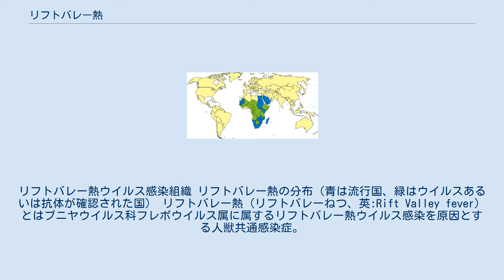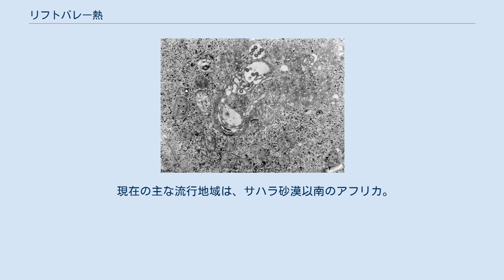リフトバレー熱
リフトバレー熱ウイルス感染組織 リフトバレー熱の分布（青は流行国、緑はウイルスあるいは抗体が確認された国） リフトバレー熱（リフトバレーねつ、英:Rift Valley fever）とはブニヤウイルス科フレボウイルス属に属するリフトバレー熱ウイルス感染を原因とする人獣共通感染症。
 主に東アフリカの大地溝帯（グレート・リフトバレー）に分布し古くから知られている病気で、地域名が病名の由来となった。
自然界では、主にヤブカ属の蚊とウシ、ヤギ、ヒツジなどの間で感染環が維持されている。
動物間では蚊によって感染が広がる。
 ヒトへの主な感染経路は、蚊や他の吸血性昆虫の刺咬による媒介と、感染動物の血液あるいは臓器への直接および間接接触である。
従って、獣医師、遊牧民、農民、食肉処理場の従事者などは感染のリスクが高い。
1930年代にはウイルスが分離されており、10年から15年おきに各地で小流行が繰り返されている。
ヒトの死亡率は1%程度とされていて、大規模な流行は1977年から1978年のエジプトでの流行で、この時は18,000人が感染し、598人が死亡した。
ヒト－ヒト感染は確認されていない。
 現在の主な流行地域は、サハラ砂漠以南のアフリカ。
 ヒツジの不活化ワクチンおよび生ワクチンが実用化されている。